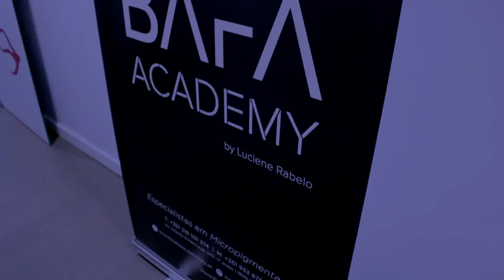Depoimento alunos |Micropigmentação| Bafa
Olá caras colegas e clientes,
depois do video de ontem, onde vos dei o meu Feedback em relação ao curso de micropigmentação de sobrancelhas e lábios que fiz na BAFA Academy com a mestre Fernanda Romero, trago-vos a opinião e o Feedback dos meus colegas de formação.

No blog vou deixar-vos mais informações sobre eles, inclusive endereços de onde estes actuam caso foces procurem profissionais dedicados e qualificados na área da estetica.
Decidi gravar a opinião deles porque acredito que cooperar é melhor que competir.